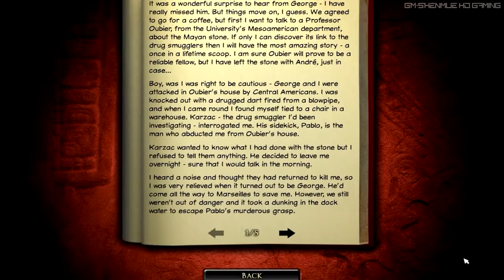Broken Sword 2 The Smoking Mirror Remastered pt24